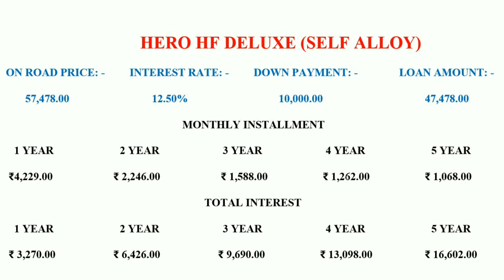Hero HF Deluxe Emi, Down Payment, Price, Interest, Installment, On road price || Bike Bone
Hello Guys ,

Welcome to the new video of Bike Bone ❤️

Pic used in thumbnail (credit) : Zigwheels

Note :- All details/Prices given in this video on assumption basis Original price, Rate of interest, Monthly installment will be given by showroom only which may be different. We are not responsible for any harm, loss & damage ❤️

For more information Follow on Instagram :-